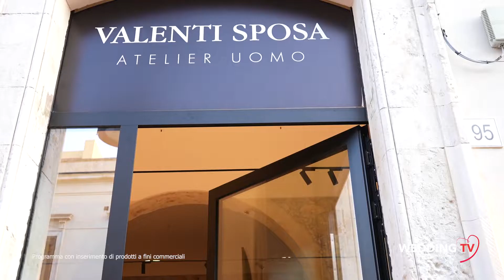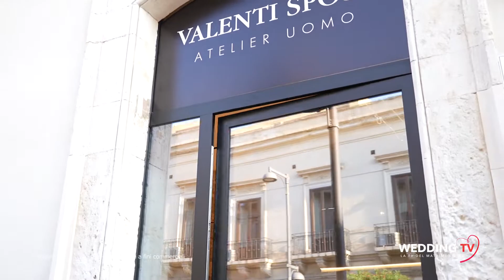VALENTI SPOSO INAUGURAZIONE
A Siracusa si inaugura il nuovo atelier dedicato all'Uomo : Valenti sposo.